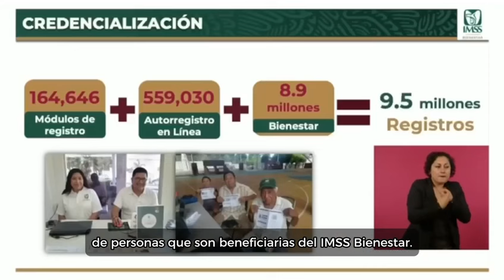9.5 millones de personas registradas a IMSSBienestar en 23 estados 🏥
9.5 millones de personas registradas a IMSSBienestar en 23 estados 🏥